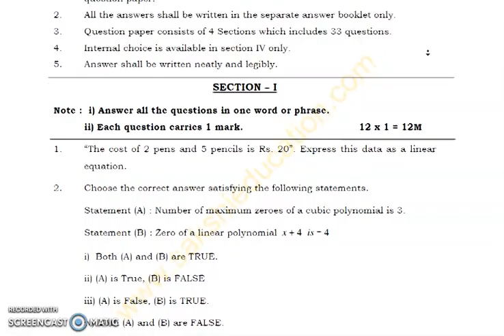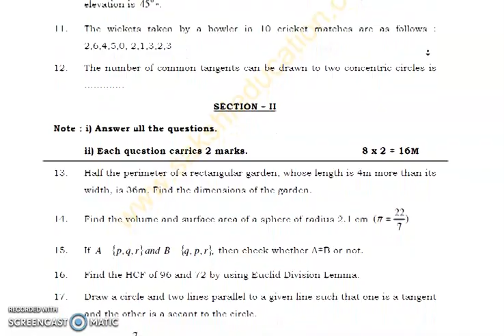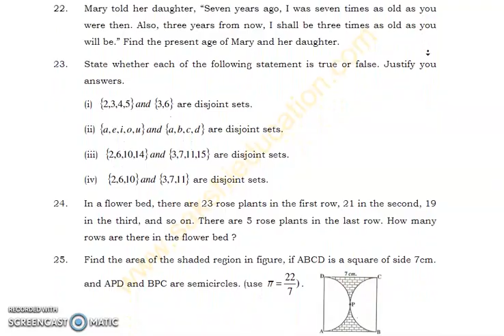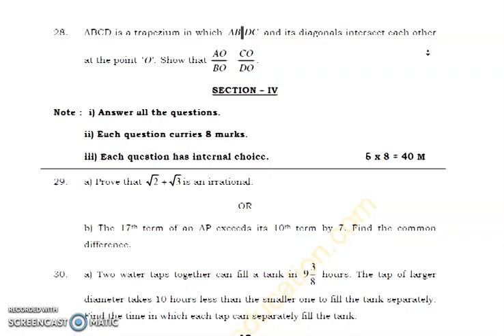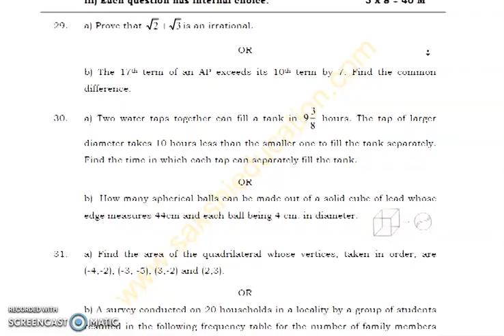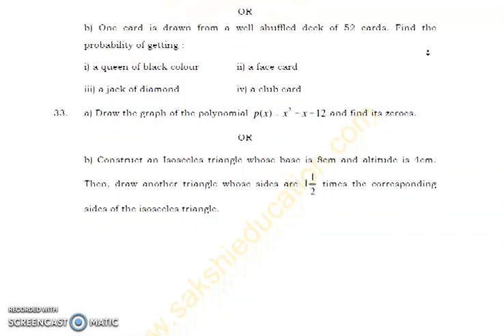IQP// AP Tenth Class 2023 Mathematics(EM) Model Question Paper 1